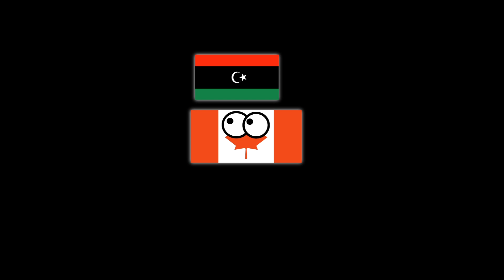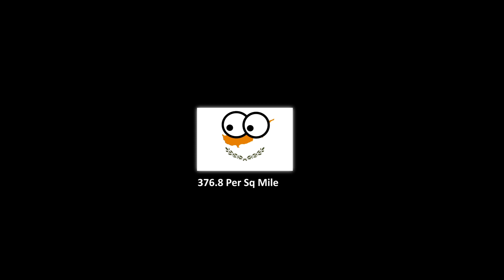FACTS about Every Country Starting with the Letter "C"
A compilation of my previous videos including facts from every country starting with the letter C.